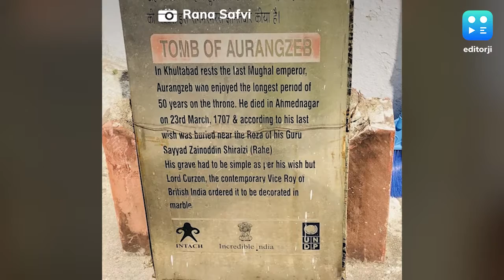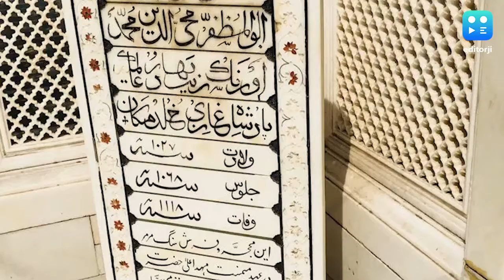Maharashtra: बढ़ाई गई Aurangzeb के मकबरे की सुरक्षा, MNS बोली- कब्र को जमींदोज किया जाए।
राज ठाकरे की पार्टी महाराष्ट्र नवनिर्माण सेना की धमकी के बाद औरंगजेब के मकबरे की सुरक्षा बढ़ा दी गई है. MNS कार्यकर्ताओं ने औरंगाबाद में स्थित औरंगजेब के मकबरे को तहस-नहस करने की धमकी दी थी.